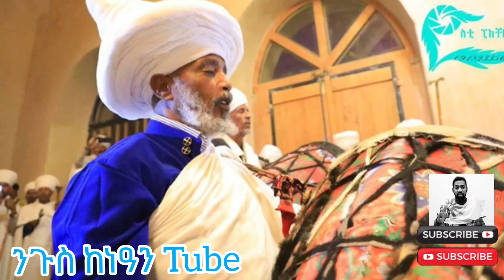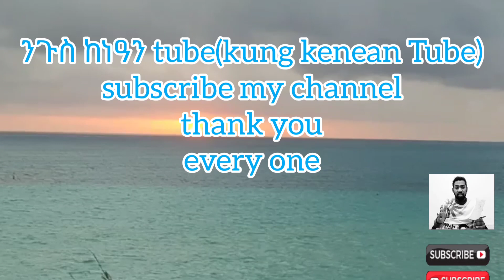የገና ፆም ገሃድ(ጋድ) አለው ወይስ የለውም???አርብ እንፆማለን ወይስ እንበላለን?? 26-4-2013#love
ሰላም ፍቅር ለሃገራችን ይሁን
መልካም የገና በዓል ይሁንላችሁ